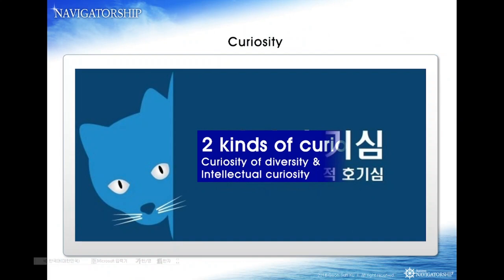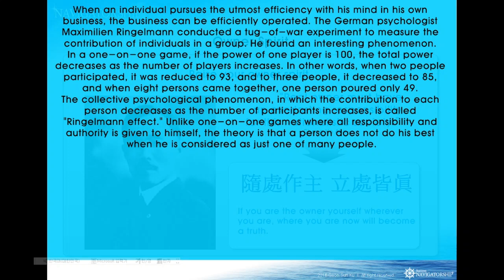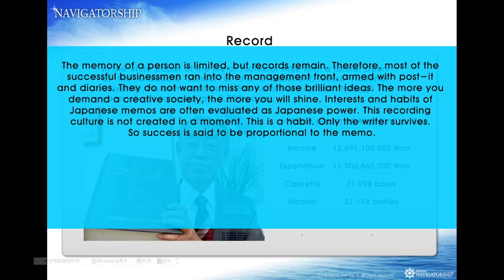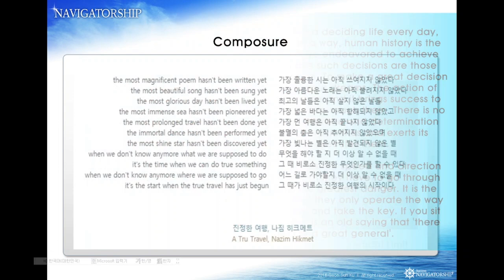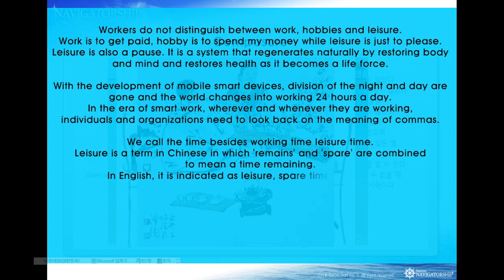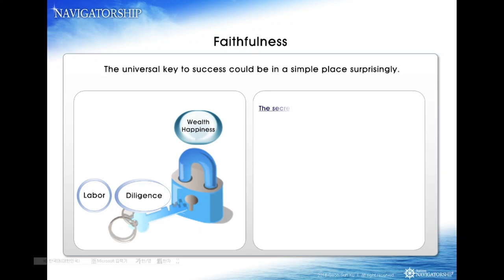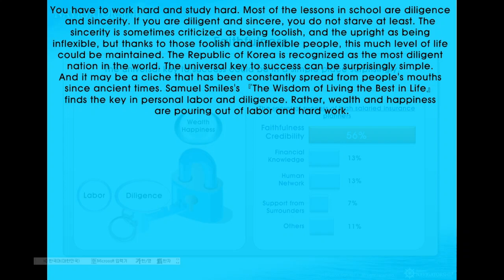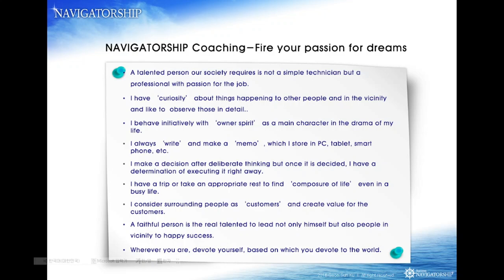Navigatorship 24 for non-English speaking countries: What to do to develop your talent 2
In the last 23rd session, we talked about the Keyword of passion for the virtue of Passion. In this session, we will talk about curiosity, owner spirit, record, determination, composure, customer, faithfulness, and devotion.
The dictionary concept of Curiosity is 'a mind that wants to know something new or something amazing or unknown'.
Curiosity is a characteristic that makes human beings worthy of being human. Albert Einstein said, "I am not a genius. I am just curious." Stendhal (783 ~ 1842) said, 'Passion is not a realistic image of the other, but a product of love for a fictional perfect image, and the fundamental element of enthusiasm seems to be intellectual curiosity rather than sexuality as I think. Envy and curiosity are brothers. It is curiosity to know what others desire.
The lexicon of ownership is 'the thought to lead the family or group with responsibility'.
A sense of ownership is an idea that recognizes that you are the master and that you can act responsibly. There is also a saying that one sick master is better than ten servants. The owner's consciousness is contrasted with the consciousness of the servant. The owner consciousness is done by oneself, but the consciousness of the servant only does what is ordered to do.
Record's lexical concept is "to write something to leave it for later. Or such writing"
The memory of a person is limited, but records remain. Therefore, most of the successful businessmen ran into the management front, armed with post-it and diaries. They do not want to miss any of those brilliant ideas. The more you demand a creative society, the more you will shine.
The dictionary concept of determination is 'the ability to make final judgment or to make conclusions.'
The choice of moment affects the lifetime. We live a deciding life every day, and that decision ultimately determines our life. In a way, human history is the product of the great commitment of those who have endeavored to achieve something constantly. Those who are able to make such decisions are those who have demonstrated initiative that is not immature. To make a great decision is only possible if you have the ability to execute your dreams.
Composure's dictionary concept is 'a state of being abundant in material, space, and time'.
If you drive a few hours, you should stop by a rest area. If you work in a rural area, you have to take a break because you are in the middle. In the Labor Law, rest time of more than 30 minutes is required for four hours, and more than one hour for eight hours. Furthermore, one day a week is designated as a weekly holiday to have enough rest. You have to think that play is as important as work, and it means to enjoy playing and play hard as well as work hard. Play is a virtuous cycle with work. It is a synergistic relationship. People who play well are usually good at work.
Customer's dictionary concept is 'the guest who comes to shop for something'.
Impressing one customer would offer an opportunity to secure 250 favorable customers, but the other way would make 250 enemies.
 "Customer, change, competition, and creativity" is called 4C. It means that only creative individuals and organizations survive while satisfying customers, leading change, and leading the competition.
The dictionary concept of faithfulness is 'working diligently'.
The secret to success of insurance planners who received high salaries was, above all, sincerity and credit.
You have to work hard and study hard. Most of the lessons in school are diligence and sincerity. If you are diligent and sincere, you do not starve at least. Sincerity is sometimes criticized as being foolish, and the upright as being inflexible, but thanks to those foolish and inflexible people, this much level of life could be maintained.
The dictionary concept of devotion is 'to fulfill the power to give body and mind'.
Devotion is the dedication of body and mind for oneself or for someone. We can see devotion in God's image and read dedication in the image of a mother who raises a child. Devotion is a beautiful flower that brightens society and becomes a life force.
It is a dedication to work hard for the role given to oneself, family, organization and country.

Faithfulness
Psalms 85:11
Faithfulness springs forth from the earth, and righteousness looks down from heaven.

Devotion
2 Corinthians 11:3
But I am afraid that just as Eve was deceived by the serpent's cunning, your minds may somehow be led astray from your sincere and pure devotion to Christ.